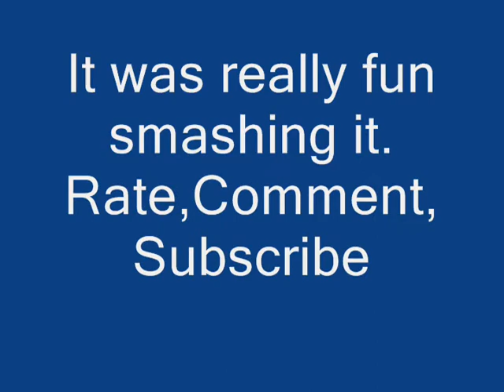Death to my mp3